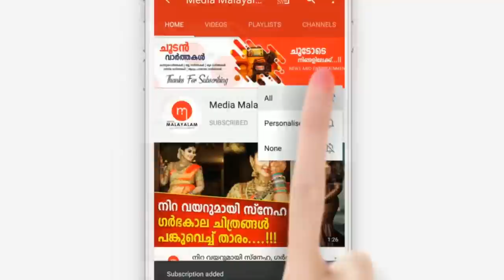പ്രിയ ടെലിവിഷൻ താരത്തെ പോലീസ് പൊക്കി, സംഭവിച്ചത് കണ്ടോ? ആരെന്ന് കണ്ട് നടുങ്ങി ആരാധകർ